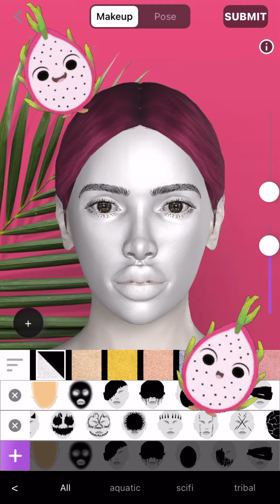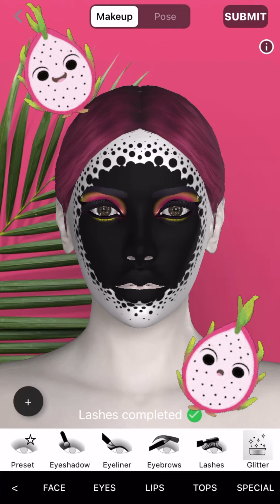How I Created My Dragon Fruit Look On Makeup Creator 🍒🍓🍇🍍🫐